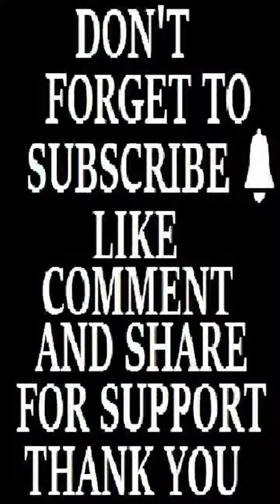Realme 9 Pro+ Free Fire Edition Flash File Firmware